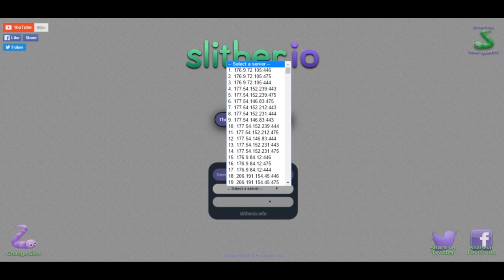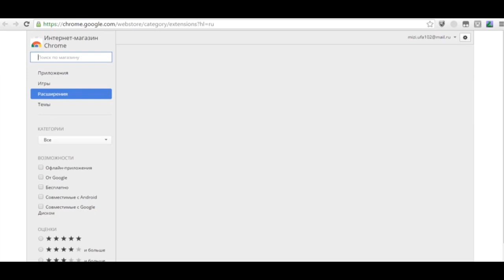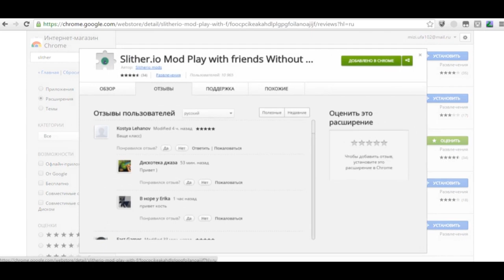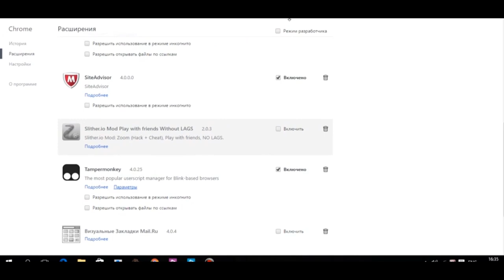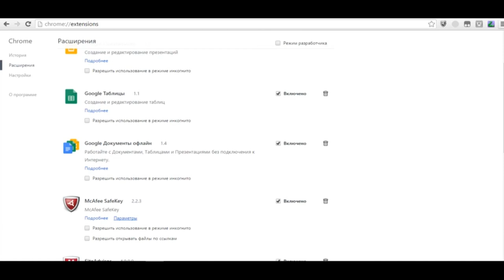Читы на Slither.io + Как играть с друзьями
Slither.io - новая "покорительницы интернета" похожая на Agar.io.
Показ установки чита (расширения) в конце видео.

© TFC's 2016г